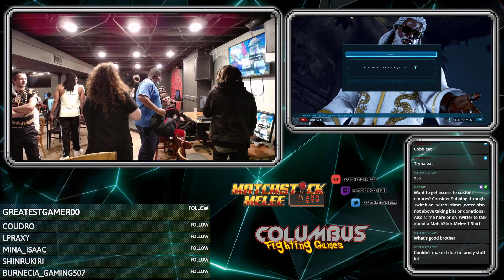Tekken 7 @ OSU 8/3/21 ☆Time Stamped☆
00:00 Intro
00:50 Improv vs Kram Itten
8:10 Kram Itten vs Fuyu
17:55 Nemesis vs Alexzzz
25:35 Hoodie vs Fuyu
36:50 Nemesis vs Cobb
49:35 Winners Final
1:05:50 Losers Semi
1:14:00 Losers Final
1:24:00 Grand Final